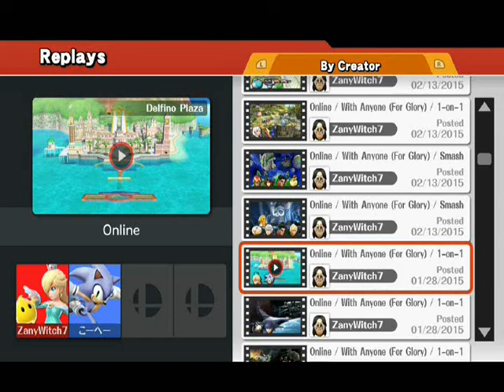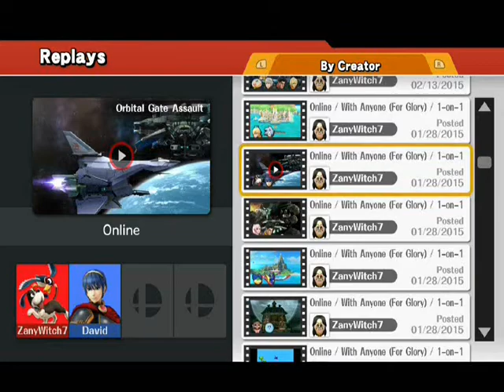Super Smash Bros Wii U: Online Series - Set 25 (1-on-1)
Enjoy! Matches in this set
1st: Rosalina vs Sonic 00:03
2nd: Duck Hunt vs Marth 02:05
3rd: Wario vs Kirby 05:28
4th: ZS Samus vs Luigi 09:17
5th: Charizard vs Palutena 12:34
6th: Ganondorf vs Little Mac 16:34
7th: Rosalina vs Captain Falcon 19:36